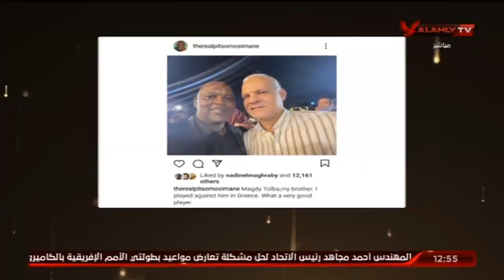مجدى طلبه : لعبت ضد موسيمانى فى اليونان .. وهو مدرب مميز وقادر على تحمل صعوبات اى بطولة